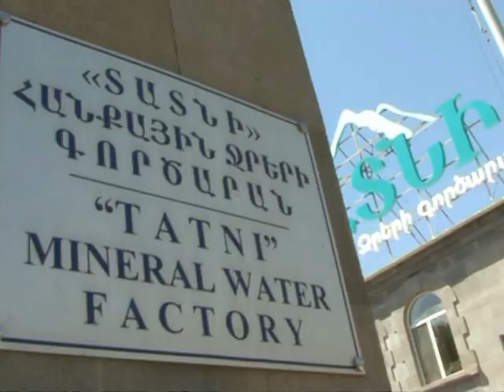Գյուղնախարարաը խոստացել է, որ գյուղտեխնիկայի հարցը կլուծվի